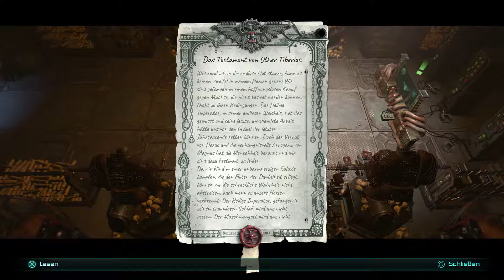Warhammer 40,000 Inquisitor - Martyr Let´s Play Part 65 (Deutsch)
Warhammer 40,000 Inquisitor - Martyr - Der Alpha Pariah